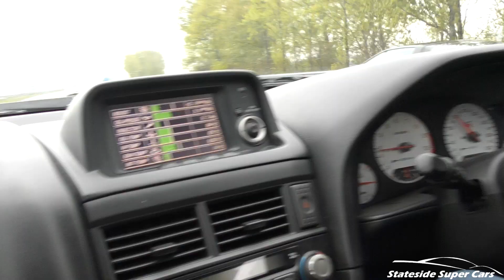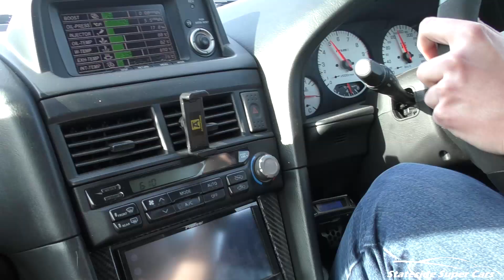R34 GTR vs Honda NSX | Closer Than You Might Think!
I recorded this video quite a while ago, but never shared it with you guys. It features my friends R34 GTR V spec @Skylinegarage_Kay  and his brothers Honda NSX. Both cars are fairly stock, although the R34 GTR has got some bolt on mods and a tune so it is probably making around 450-475hp. It was surprising to see the cars so closely matched on the German autobahn. Let me know which car you would have and why?
so you don't miss any of the epic content!
Thanks,
-Nathan from Stateside Super Cars